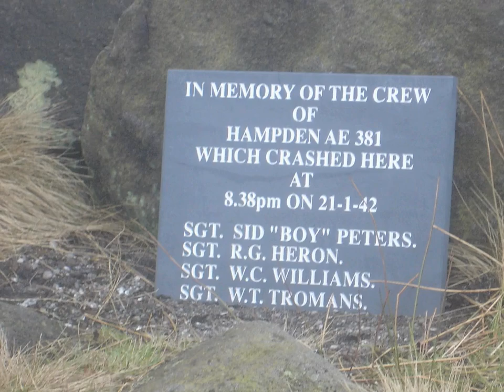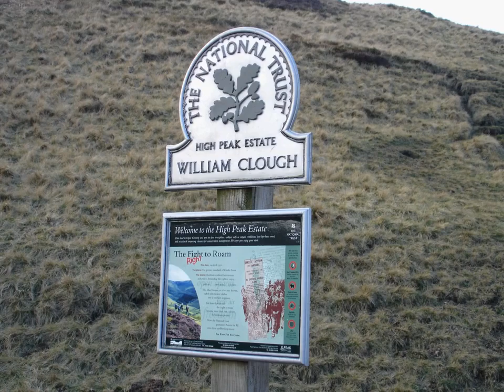Kinder Scout aircraft wrecks, An LDWA walk, 2005.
Views +308.
In 2005 a guided walk by the LDWA took in several of the aircraft wrecks that still exist in the wilds of Kinder Scout, in the Dark Peak district of Derbyshire.